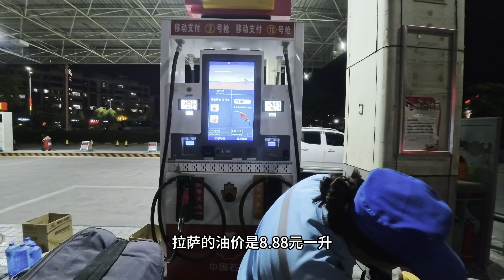终于可以见到多米了！告别了青山哥～踏上了接多米的旅程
你好，这里是【文航去旅行】！
喜欢户外旅游，自驾游，骑行，立志走遍大江南北🎑
🍻带大家一起领略不同地方的风土人情，奇妙风景！